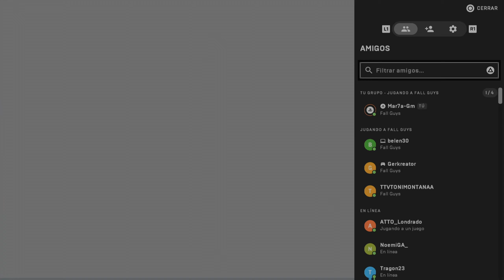🟢SKIN CABALLERO SALTADOR, DOBLETE EN SOLITARIO 👑 !